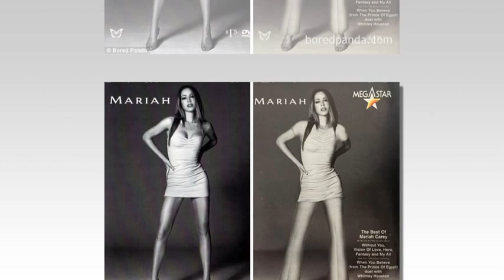Spot the difference! Censored for a Middle Eastern audience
Spot the difference! Photo gallery reveals the stark contrast between iconic pop culture images before and after they were censored for a Middle Eastern audience

* BoredPanda have shared pop culture images before and after censorship
* The photos have been edited to comply with modesty laws in the Middle East
* Album covers and adverts are covered up using Photoshop and even Sharpies